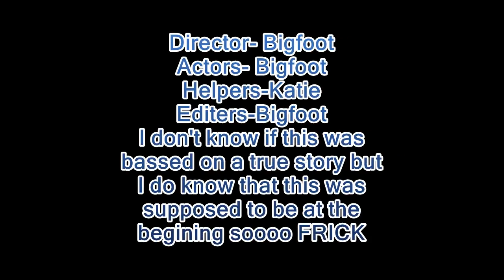A christmas classic (Skit)